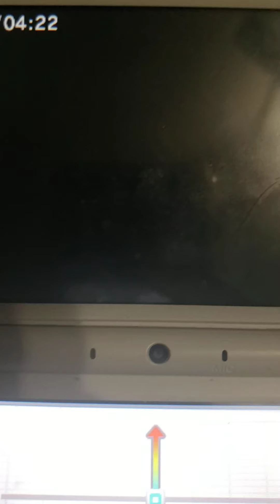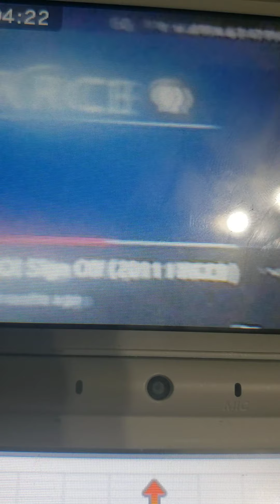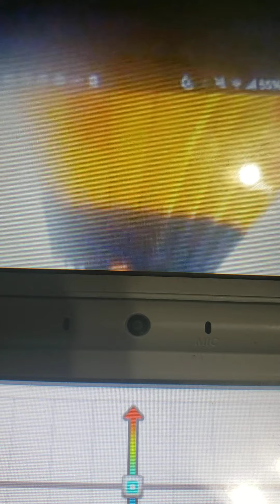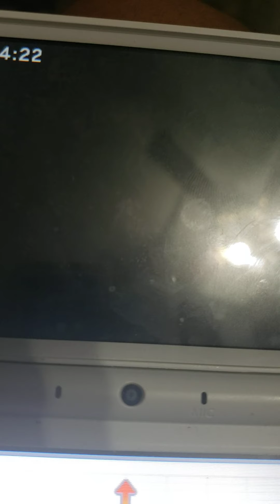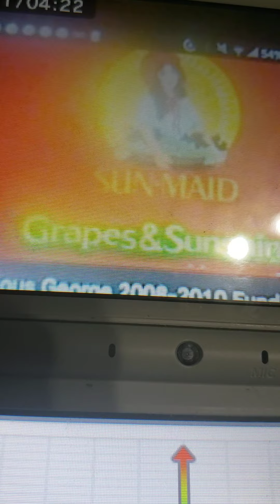PBS Kids Program Breaks KCOS January 4 2021